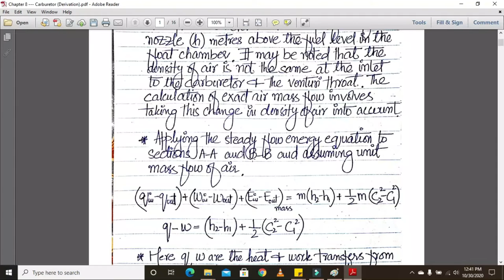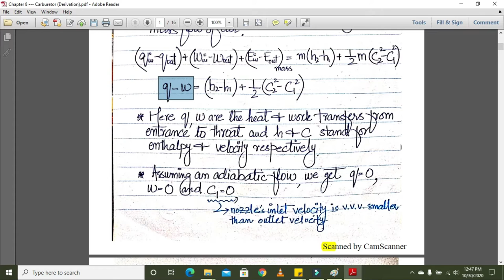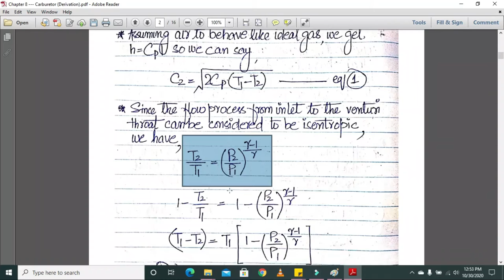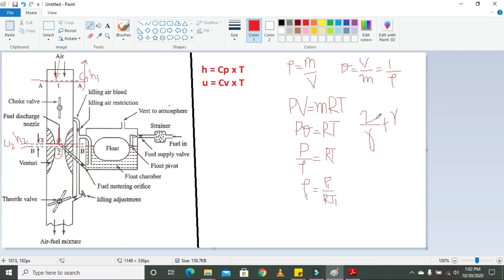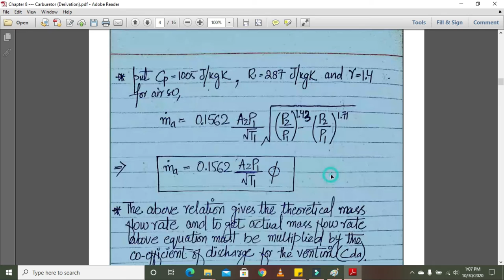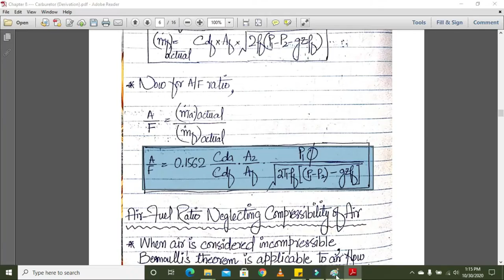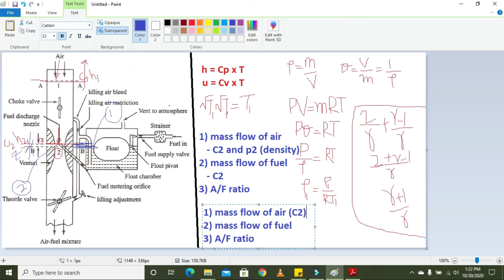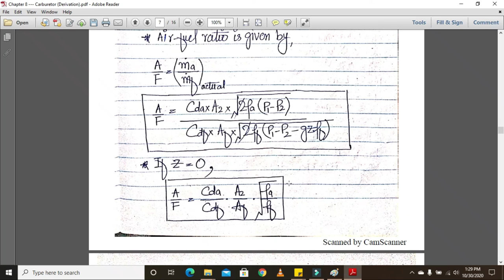Video Lecture 19 (Carburetor 4)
This Channel is about lectures related to Mechanical Engineering .